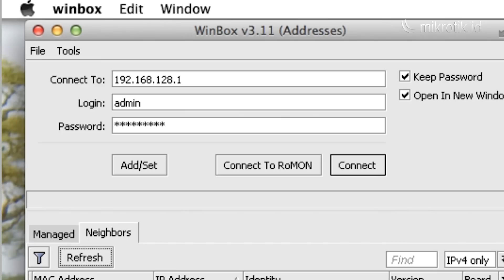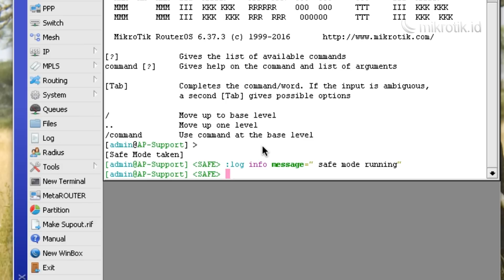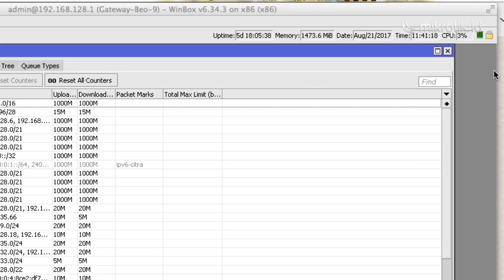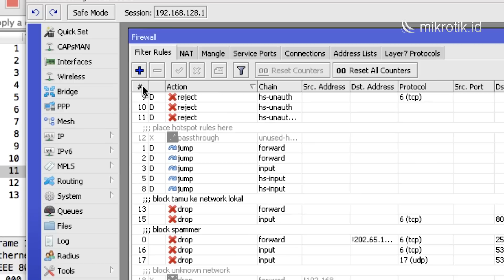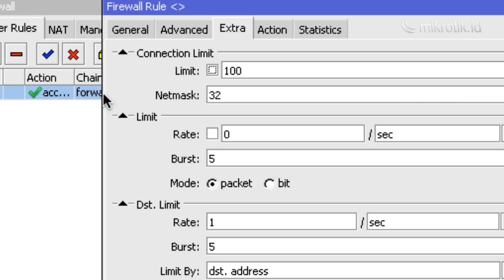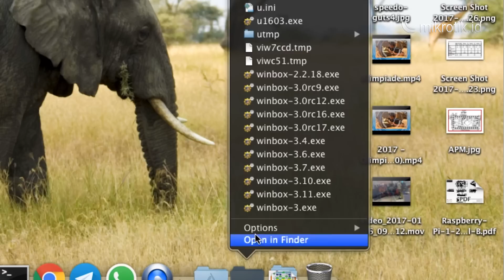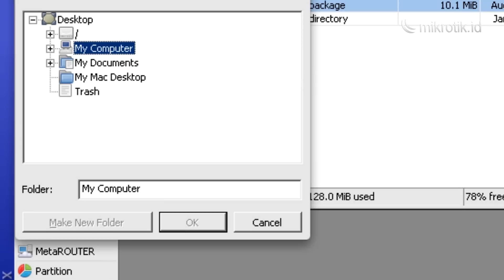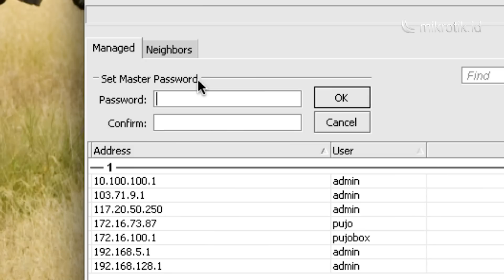10 Tips Cara Menggunakan Winbox Mikrotik - MIKROTIK TUTORIAL [ENG SUB]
10 Tips Cara Menggunakan Winbox Mikrotik

Untuk pembelian barang, informasi harga barang bisa dilihat di website kami